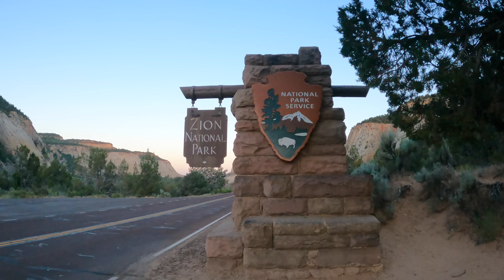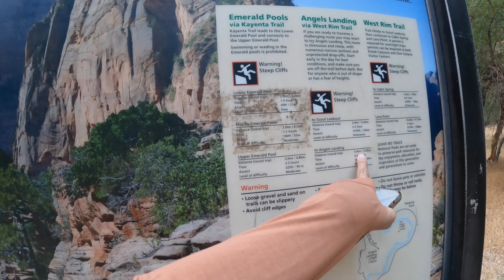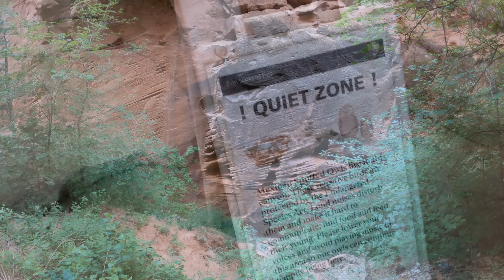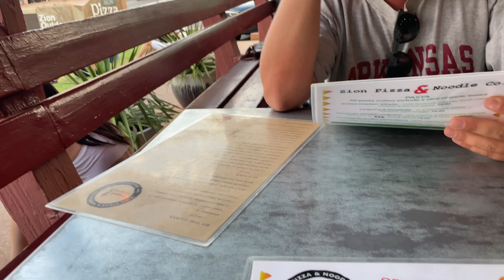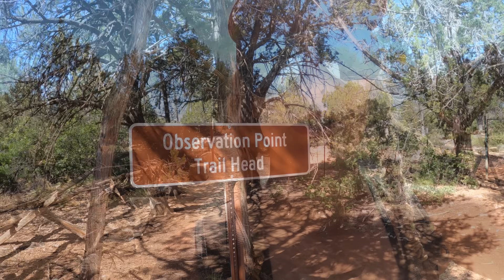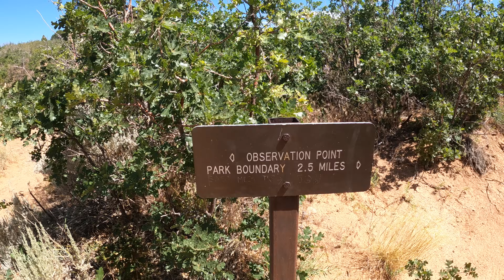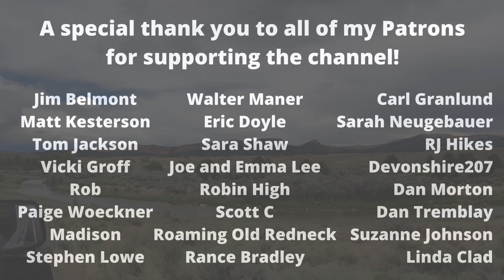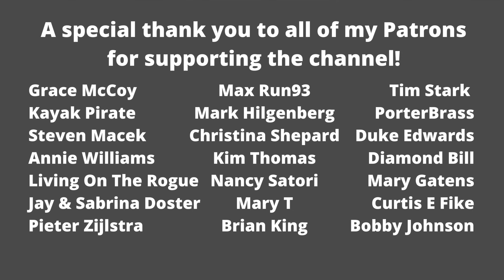Angels Landing, The Narrows & Observation Point at Zion National Park | Van Life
Cameras used in this video:
iPhone 12 pro